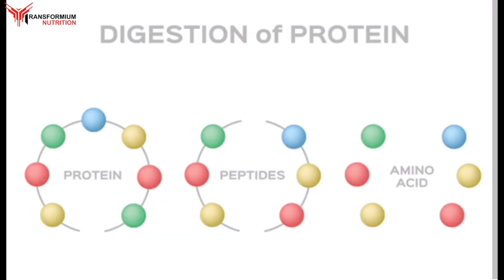Why Jay cutler Said this about "Nick walker"?😳😳